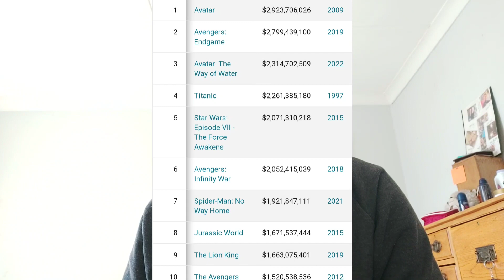The 10 HIGHEST GROSSING MOVIES RANKED 💰💲💵